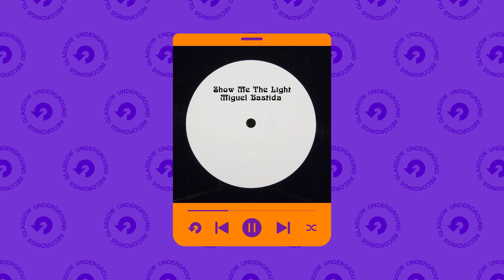Miguel Bastida - Show Me The Light [Glasgow Underground]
Track iD: Miguel Bastida - Show Me The Light [Glasgow Underground]